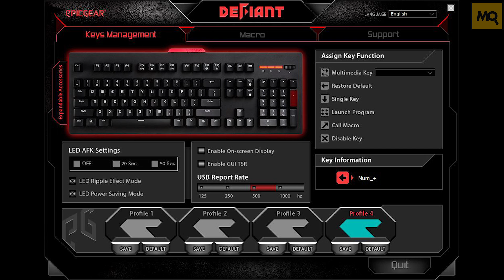EpicGear DEFIANT обзор клавиатуры